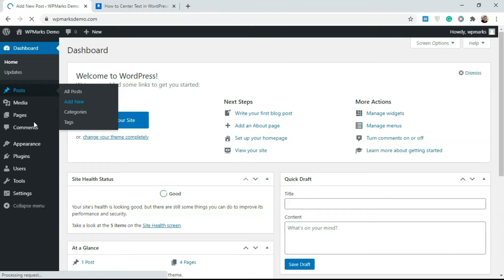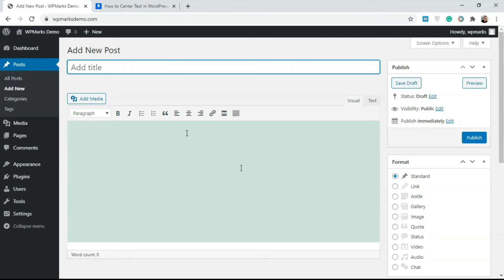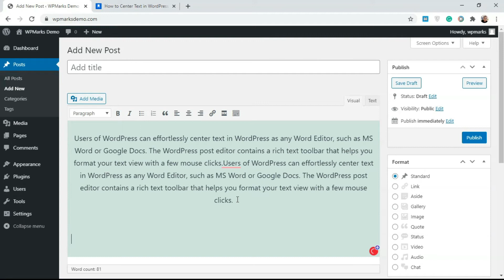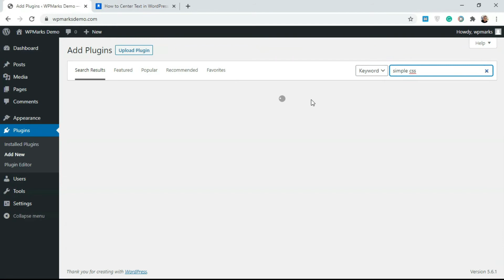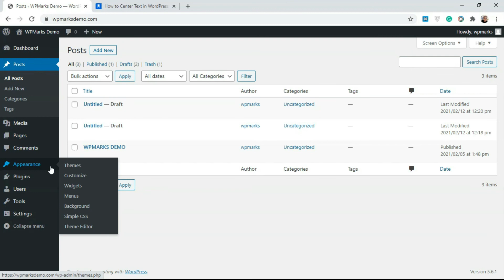How to Center Text in WordPress 2021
This article will be a full guide to teach you How to Center Text in WordPress.

Users of WordPress can effortlessly center text in WordPress as any Word Editor, such as MS Word or Google Docs. The WordPress post editor contains a rich text toolbar that helps you format your text view with a few mouse clicks.

Table of contents:
00:00​ Intro
00:10​ How to Center Text in WordPress? Using WordPress Block Editor
01:50​ Using WordPress Classic Editor